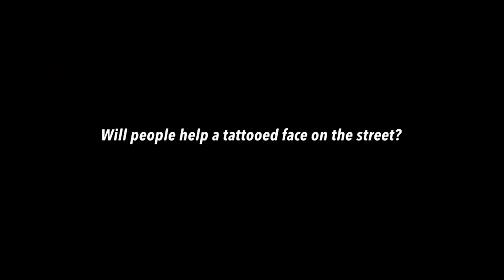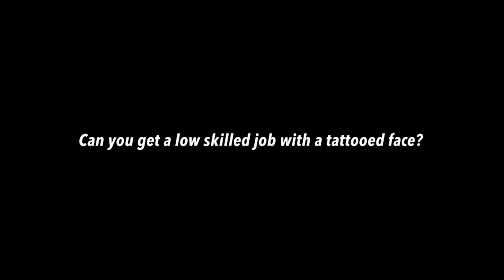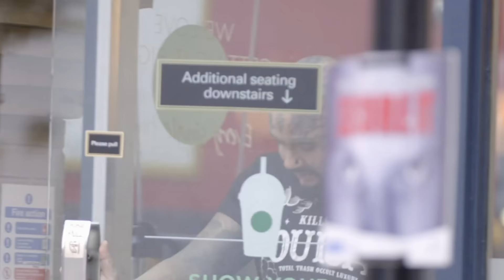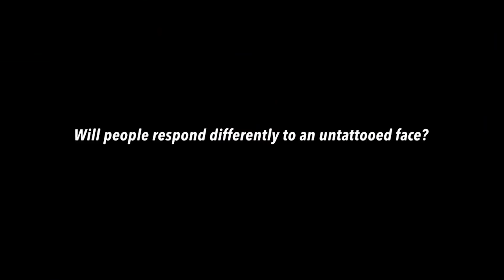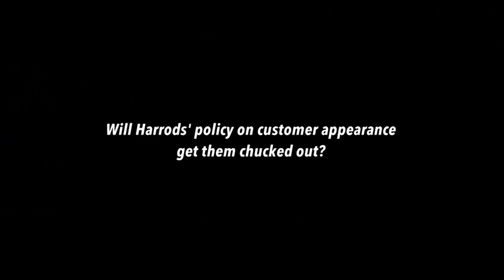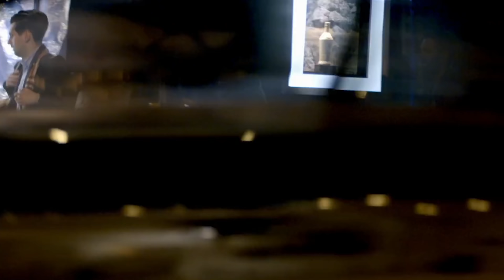Face Tattoo Experiment: Don't Judge Me For My Ink! | Real Stories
WINNER Best Documentary at The Lockdown Short Film Showcase

In Your Face: Confronting Tattoo Prejudice (Social Experiment Documentary) | Real Stories Original

To what extent do face and neck tattoos shape your opinion of someone? Three heavily tattooed people have their facial tattoos covered up by an expert make-up artist as part of a social experiment to compare how they are treated with and without ink, and to explore whether tattoos on the face are the final frontier of self-decoration.

Produced by Showem Productions